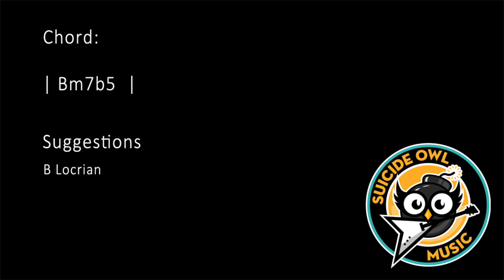Static Bm7b5 Backing Track | Diatonic Modes Series (7/7)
This is the last of seven backing tracks I created for my upcoming video series where I'm going to cover the diatonic modes.
B Locrian is the 7th of the seven diatonic modes. Its respective tetrad is the Bm7b5 chord.

Written and produced by Marius Wagner, Suicide Owl Records